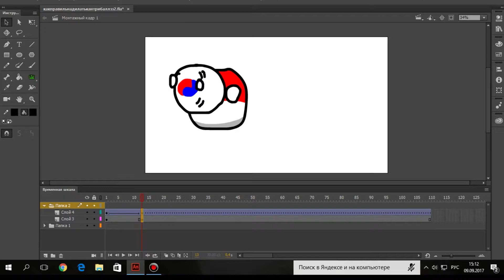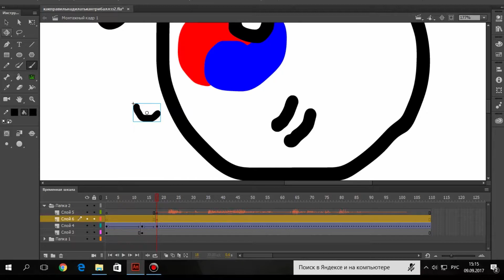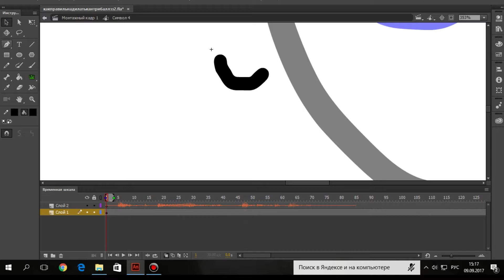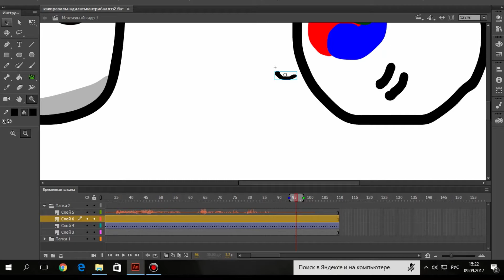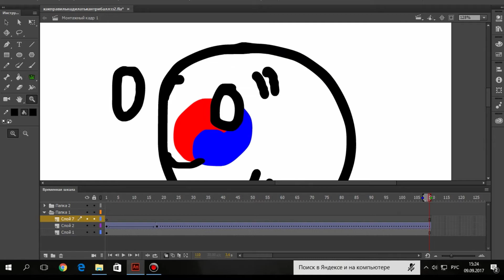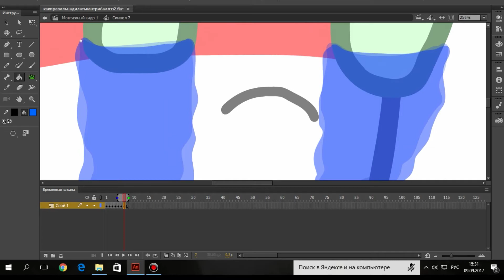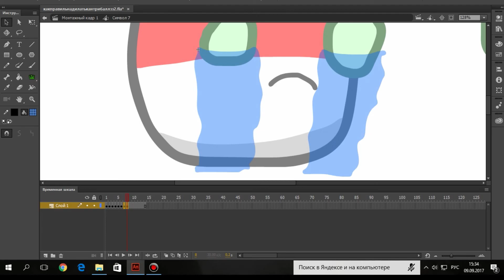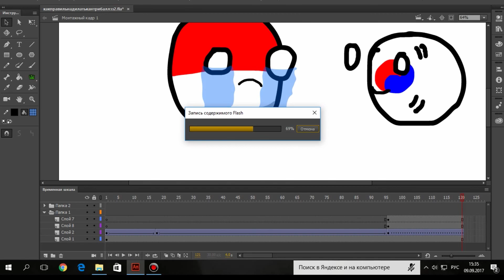Туториал по рисованию countryballs 2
Делаем мини сценку траллинга польски